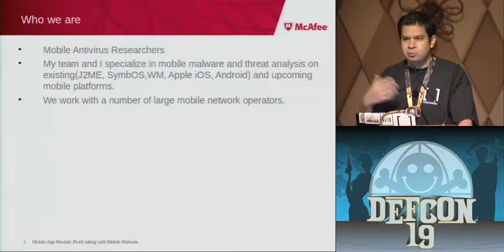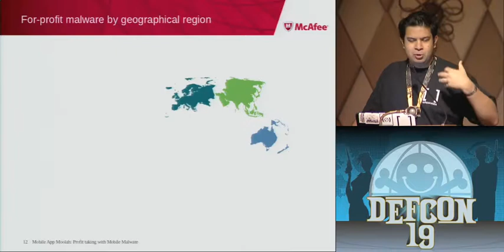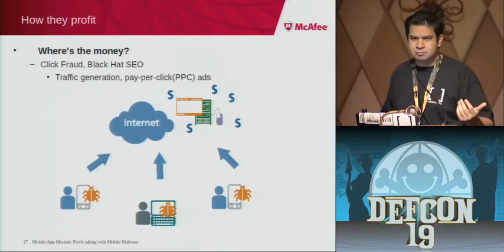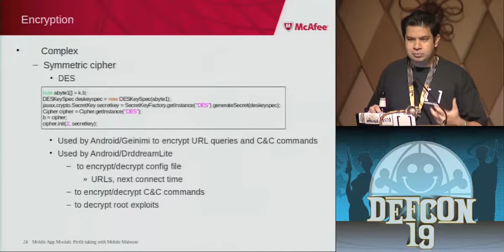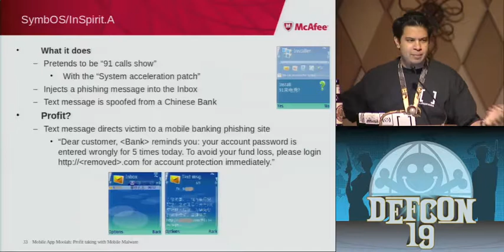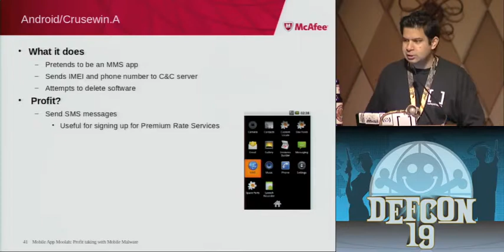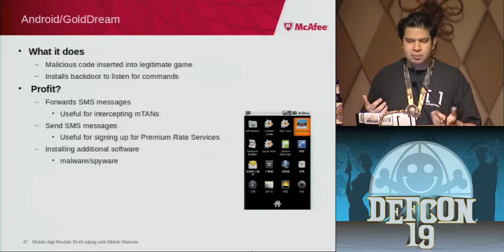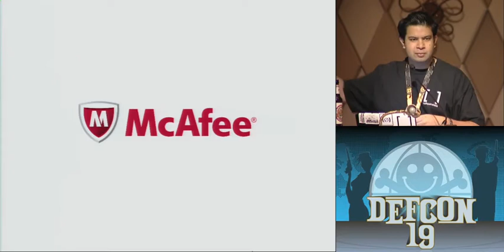DEFCON 19 (2011) - Mobile App Moolah: Profit taking with Mobile Malware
by Jimmy Shah